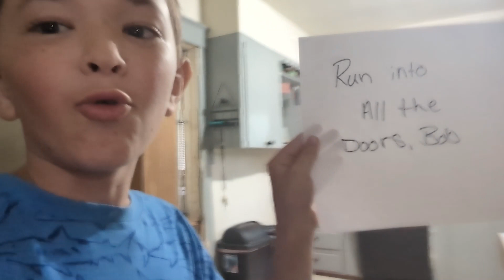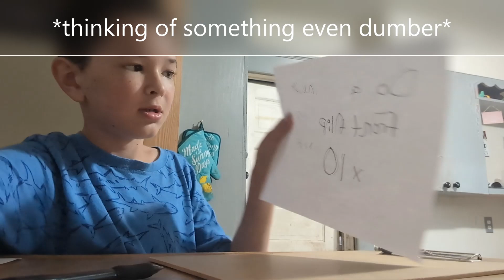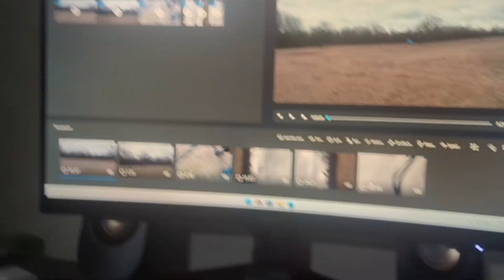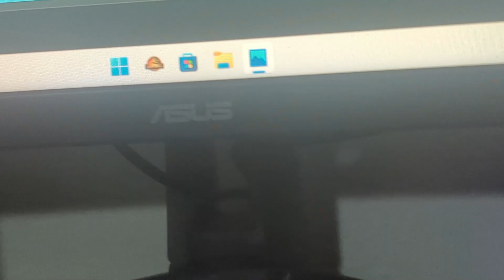adventure up- extreme dares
don't die